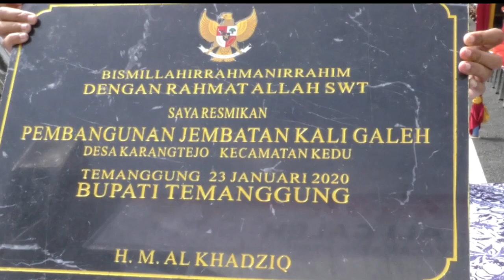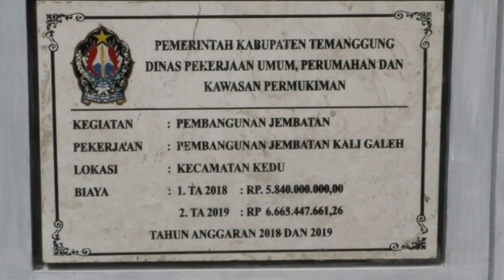JEMBATAN BARU DI KARANGTEJO KEDU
JEMBATAN KALI GALEH YANG BERADA DIDESA KARANG TEJO KEDU SIAP DIGUNAKAN MASYARAKAT / HAL INI DITANDAI DENGAN POTONG PITA YANG DILAKUKAN BUPATI TEMANGGUNG MUHAMMAD AL KHADZIQ / SEBAGAI SIMBOL PERESMIAN JEMBATAN KARANGTEJO KEDU YANG DILAKUKAN PADA KAMIS PAGI  //
JEMBATAN INI MERUPAKAN JEMBATAN PENGHUBUNG DARI KECAMATAN KEDU MENUJU KECAMATAN JUMO / NGADIRERJO DAN CANDIROTO /
DIHARAPKAN PEMBANGUANAN JEMBATAN DAPAT MENUNJANG BERBAGAI KEGIATAN MASYARAKAT KEDU DAN TEMANGGUNG PADA UMUNYA / TAK HANYA ITU BUPATI TEMANGGUNG MENUTURKAN JEMBATAN INI JUGA MEMPERMUDAH AKSES KE WISATA PAPRINGAN / DAN JUGA MEMBUKA PELUANG BAGI INVESTOR / SERTA KEGIATAN PEREKONOMIAN MASYARAKAT

JEMBATAN KALI GALEH KARANGTEJO KEDU INI MEMILIKI BENTANG JEMBATAN 60 METER DENGAN LEBAR 7 METER / DENGAN MENGUNAKAN DANA APBD 2019 12,5 MILIAR / DAN DIMULAI PADA TAHUN 2017 PENGADAAN TANAH //